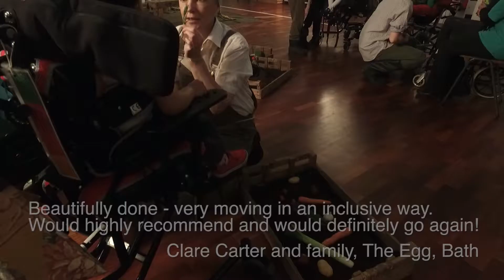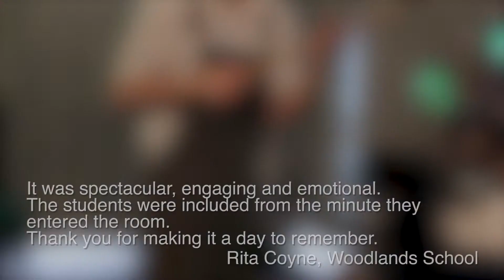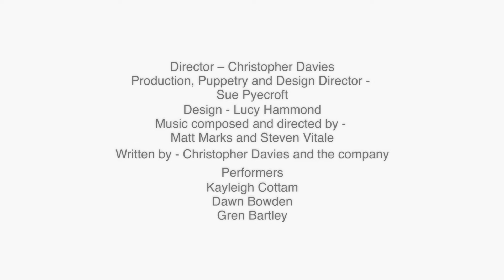Down To Earth: a PMLD production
Using Bamboozle’s own immersive style, Down to Earth is an interactive, multi-sensory production inspired by the Land Army girls of World War II, where children can experience a closeness with nature.

Children will be welcomed individually, experience the feel of a vegetable patch, dance in their chairs with the Land Girls and meet a mischievous mole who causes mayhem! They will be transported to a magical forest where shadows slide across the floor, and wildlife rushes through the trees.

Each moment will be tailored to each child’s needs by a team of Bamboozle performers who are hugely experienced in adapting to, and interacting with, children and young people who have a variety of complex and differing needs.

AUDIENCE DETAILS: for up to 6 children with PMLD and their families/carers. The performance lasts for 40 minutes and is designed for the 6 – 14 age range; however we are able to adapt it for other ages if required.